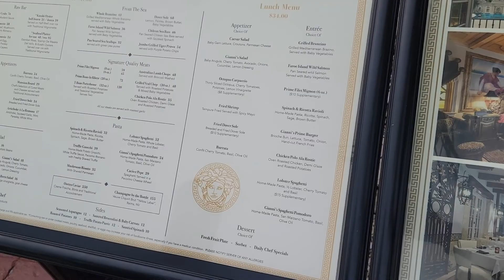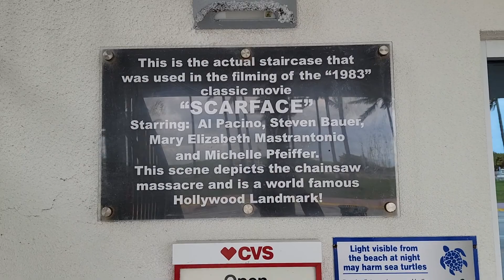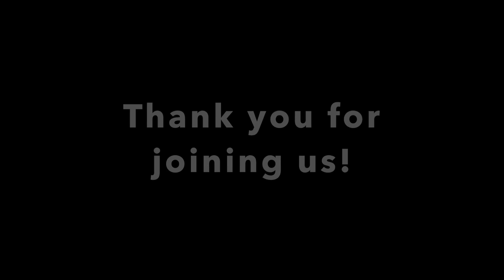Ep 20 Garage Talk - Family Vacation in Miami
Greetings FitLovers! Welcome to another episode of Garage Talk! Here are some highlights of our family vacation in Miami! We have a soft spot for Miami. No offense to my fellow Angelinos, but the beaches in LA are no comparison to the beaches out here in Miami! We had a great time and can't wait to get back!